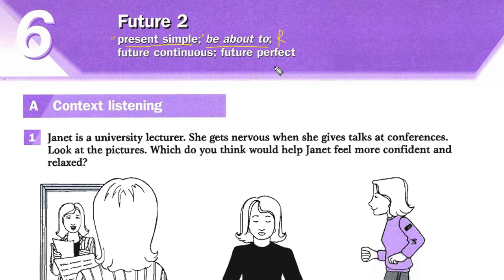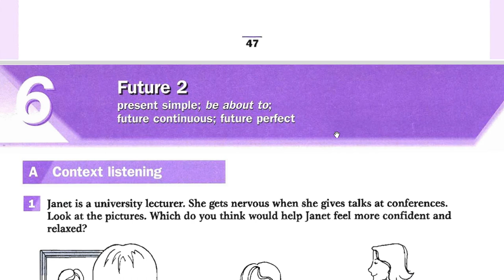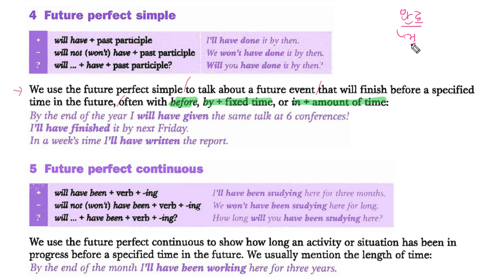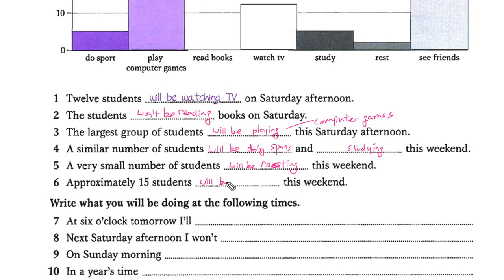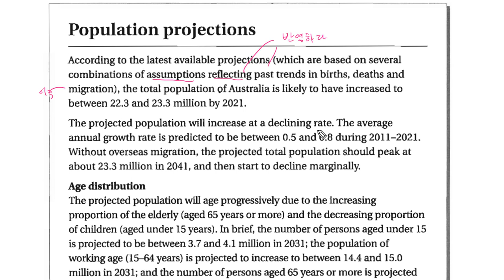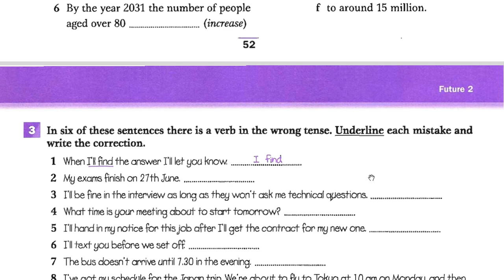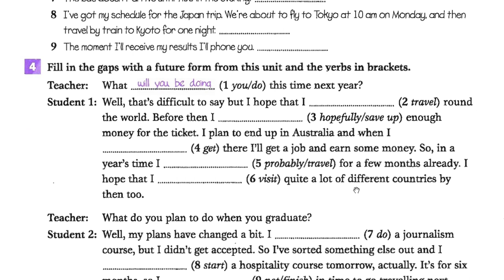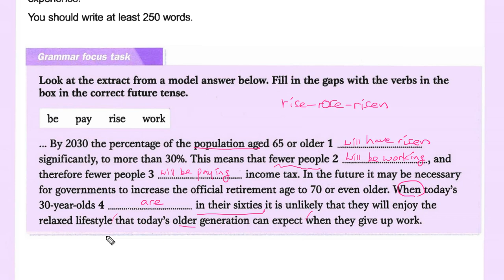Grammar for IELTS 06 Future 2 곽영어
다니엘샘의 IELTS 문법 강의입니다.